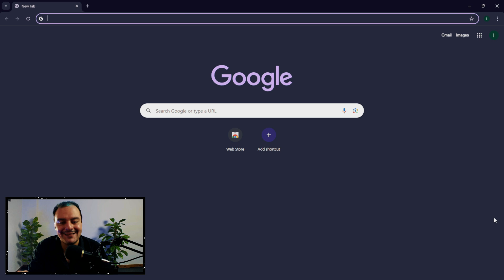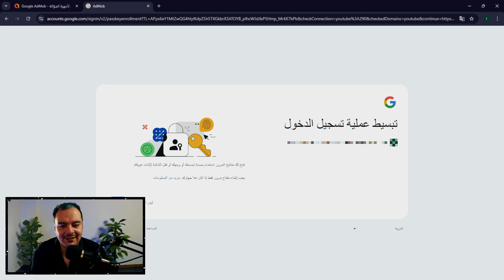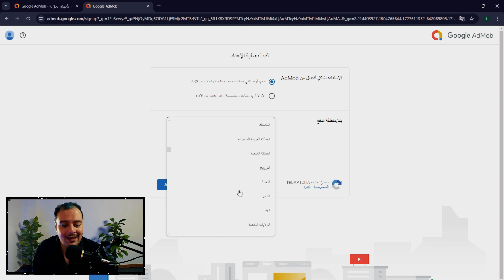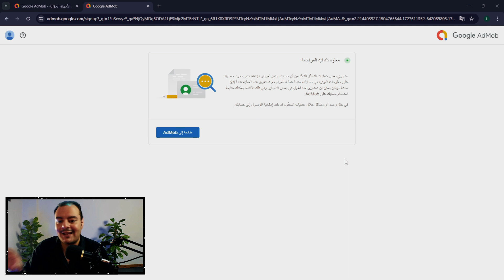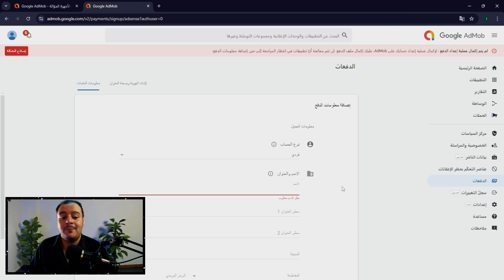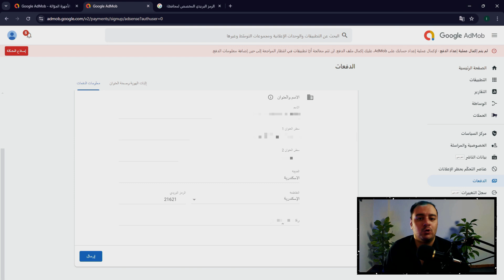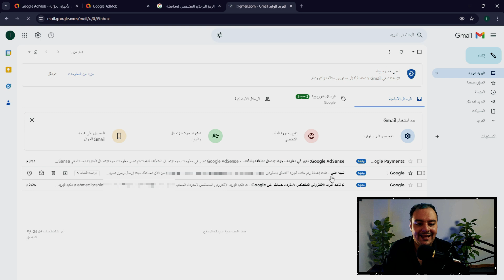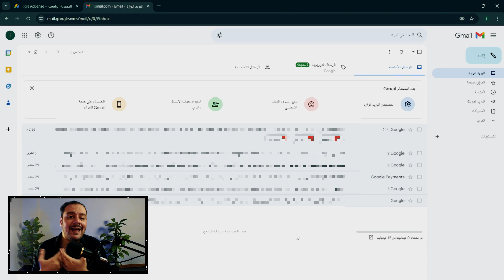طريقة إنشاء حساب جوجل ادسنس في 2025 | ضمان قبول بنسبة 100%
في هذا الفيديو الشامل، نقدم لك دليلًا خطوة بخطوة حول كيفية إنشاء حساب جوجل أدسنس في عام 2025 وضمان قبولك بنسبة 100%! 🌟

خطوات التسجيل: سنوضح لك كيفية التسجيل بسهولة وتفادي الأخطاء الشائعة.
معايير القبول: تعرف على متطلبات جوجل أدسنس لضمان حصولك على الموافقة من المرة الأولى.
نصائح فعالة: نصائح وحيل مجربة لزيادة فرص قبولك في البرنامج.
تحقيق الربح: استراتيجيات لزيادة دخلك من أدسنس بعد القبول.

إذا كان لديك أي أسئلة أو تحتاج لمزيد من المساعدة، اترك تعليقًا وسنكون سعداء بمساعدتك!

كلمات دلالية للفيديو :

إنشاء حساب جوجل ادسنس | طريقة إنشاء حساب جوجل ادسنس 2025
إنشاء حساب جوجل ادسنس | اسهل طريقة لإنشاء حساب جوجل ادسنس
إنشاء حساب جوجل ادسنس | اسرع طريقة لإنشاء حساب جوجل ادسنس
إنشاء حساب جوجل ادسنس | اسهل و اسرع طريقة لإنشاء حساب جوجل ادسنس
إنشاء حساب جوجل ادسنس | دليل شامل لإنشاء حساب جوجل ادسنس
إنشاء حساب جوجل ادسنس | كيفية إنشاء حساب جوجل ادسنس
إنشاء حساب جوجل ادسنس | خطوات بسيطة لفتح حساب جوجل ادسنس
إنشاء حساب جوجل ادسنس | خطوات سهلة و سريعة لإنشاء حساب جوجل ادسنس
إنشاء حساب جوجل ادسنس | تفادي الأخطاء الشائعة
إنشاء حساب جوجل ادسنس | طريقة كتابة البيانات في حساب جوجل ادسنس
إنشاء حساب جوجل ادسنس | كيفية كتابة البيانات في حساب جوجل ادسنس
إنشاء حساب جوجل ادسنس | طريقة ملئ بيانات حساب جوجل ادسنس
إنشاء حساب جوجل ادسنس | ازاي تعرف حساب جوجل ادسنس مقبول ولا مرفوض
إنشاء حساب جوجل ادسنس | سياسات جوجل ادسنس
إنشاء حساب جوجل ادسنس | ما هو جوجل ادسنس
إنشاء حساب جوجل ادسنس | طريقة ربط جوجل ادسنس بقناة اليوتيوب
إنشاء حساب جوجل ادسنس | تحقيق الربح من جوجل ادسنس
إنشاء حساب جوجل ادسنس | قبول ادسنس
إنشاء حساب جوجل ادسنس | الربح من أدسنس
إنشاء حساب جوجل ادسنس | كيفية تجنب الرفض في جوجل ادسنس
إنشاء حساب جوجل ادسنس | زيادة فرص قبول أدسنس
إنشاء حساب جوجل ادسنس | متطلبات جوجل أدسنس
إنشاء حساب جوجل ادسنس | دروس أدسنس للمبتدئين
إنشاء حساب جوجل ادسنس | قنوات الربح من أدسنس
إنشاء حساب جوجل ادسنس | كيفية التعامل مع واجهة جوجل ادسنس
إنشاء حساب جوجل ادسنس | خطوات فتح حساب جوجل ادسنس
إنشاء حساب جوجل ادسنس | استراتيجيات الربح من ادسنس
إنشاء حساب جوجل ادسنس | استراتيجيات إنشاء حساب جوجل ادسنس
إنشاء حساب جوجل ادسنس | استراتيجيات قبول جوجل ادسنس
إنشاء حساب جوجل ادسنس | استراتيجيات لتجنب رفض حساب جوجل ادسنس
إنشاء حساب جوجل ادسنس | مستندات جوجل ادسنس المطلوبة
إنشاء حساب جوجل ادسنس | منصة جوجل ادسنس
إنشاء حساب جوجل ادسنس | استلام أرباح اليوتيوب
إنشاء حساب جوجل ادسنس | استلام أرباح جوجل ادسنس
إنشاء حساب جوجل ادسنس | شرح انشاء حساب جوجل ادسنس 2025
إنشاء حساب جوجل ادسنس | انشاء حساب جوجل ادسنس للمبتدئين
إنشاء حساب جوجل ادسنس | إنشاء حساب جوجل ادسنس بالهاتف
إنشاء حساب جوجل ادسنس | إنشاء حساب جوجل ادسنس بالموبايل
إنشاء حساب جوجل ادسنس | تفعيل حساب جوجل ادسنس
إنشاء حساب جوجل ادسنس | البن كود
إنشاء حساب جوجل ادسنس | رقم التعريف الشخصي
إنشاء حساب جوجل ادسنس | طريقة تفعيل حساب جوجل ادسنس بالبطاقة الشخصية
إنشاء حساب جوجل ادسنس | Google AdSense
إنشاء حساب جوجل ادسنس | AdMob
إنشاء حساب جوجل ادسنس | الربح من الانترنت
إنشاء حساب جوجل ادسنس | الربح من اليوتيوب
إنشاء حساب جوجل ادسنس | نصائح لبناء قاعدة جماهيرية ناجحة علي يوتيوب
إنشاء حساب جوجل ادسنس | ادرس محتواك
إنشاء حساب جوجل ادسنس | 1000 مشترك
إنشاء حساب جوجل ادسنس | 4000 مشاهدة
إنشاء حساب جوجل ادسنس | 1000 مشترك + 4000 ساعة مشاهدة

5 عناوين مقترحة للفيديو :

"كيفية إنشاء حساب جوجل أدسنس في 2025: ضمان قبولك من أول محاولة!"
"أسرار النجاح في جوجل أدسنس: خطوات بسيطة لفتح حسابك في 2025"
"2025: دليلك الشامل لإنشاء حساب جوجل أدسنس مع ضمان القبول!"
"تجنب الأخطاء الشائعة في جوجل أدسنس: خطوات لإنشاء حساب ناجح!"
"كيف تضمن قبولك في جوجل أدسنس في 2025؟ نصائح خطوة بخطوة!"

5 عناوين بحثية للفيديو :

"كيفية إنشاء حساب جوجل أدسنس في 2025: دليل شامل للمبتدئين"
"خطوات سهلة لإنشاء حساب جوجل أدسنس وضمان القبول في 2025"
"أفضل النصائح لإنشاء حساب جوجل أدسنس في 2025: ضمان قبولك"
"كيفية التسجيل في جوجل أدسنس في 2025: الشروط والقبول"
"كيفية الحصول على حساب جوجل أدسنس مقبول في 2025: خطوة بخطوة"